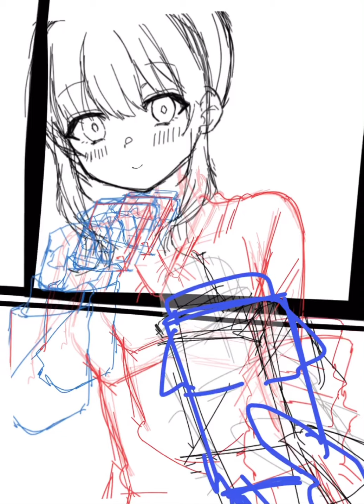【ibisPaintX】-バレンタイン- イラストメイキング IllustrationMaking【オリジナル】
久々かな？オリジナル絵のメイキングって……🤔💭

Tiktokにて、動く壁紙配布中！

バレンタイン絵のイラストメイキングです。
使用アプリ: ibisPaintX
制作時間 : 10時間10分

■私のTwitter
本垢

■使用音源
SHUNTA様｢Sugary Pop｣